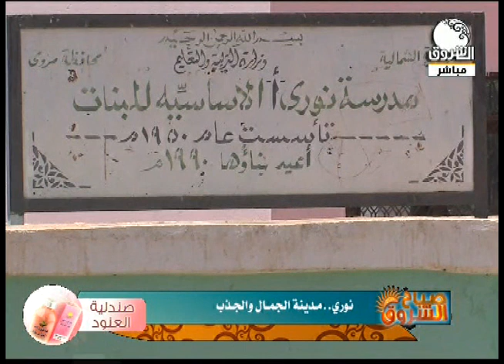نوري .. مدينة الجمال والجذب | صباح الشروق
الشروق_ الفضائية
Ashorooq Tv
ـــــــــــــــــــــــــــــــــــــــــــــــــــــــــــــ